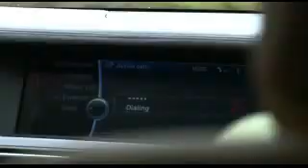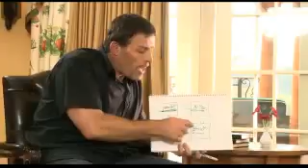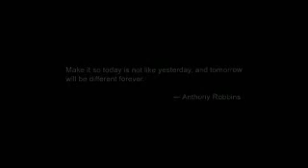Mindset Secrets for Success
Consultation with the Motivation Expert reveals results of his systematic research to determine the primary factors involved in personal success. Mindset, belief, certainty, taking action and regular rituals are identified as the most consistent elements of successful people.